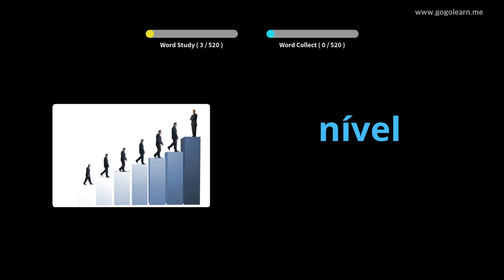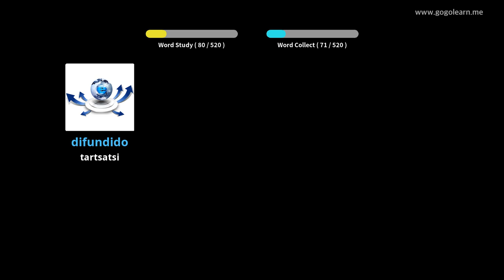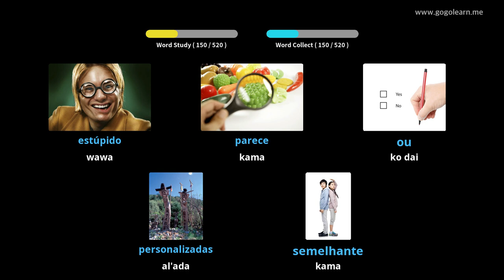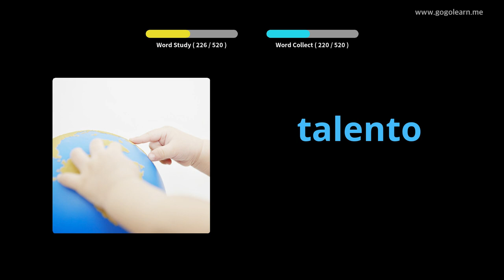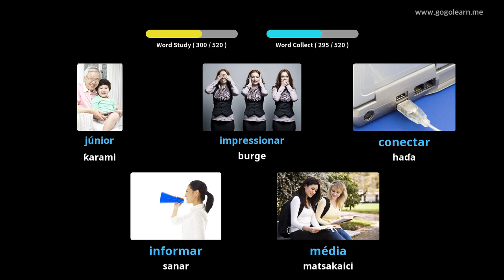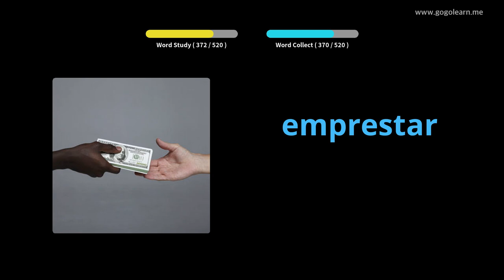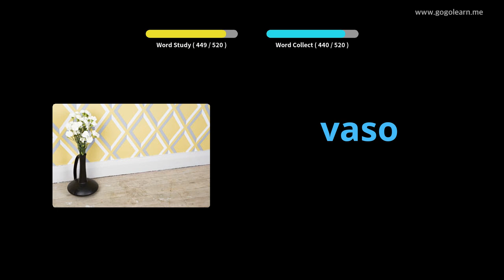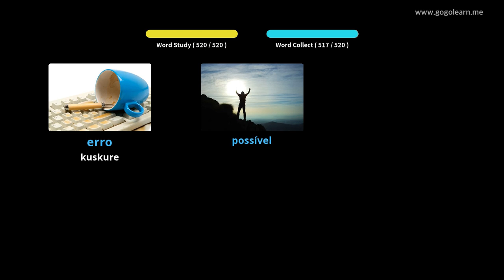Makarantar Harshen Fassara ta Burtaniya | Golearn